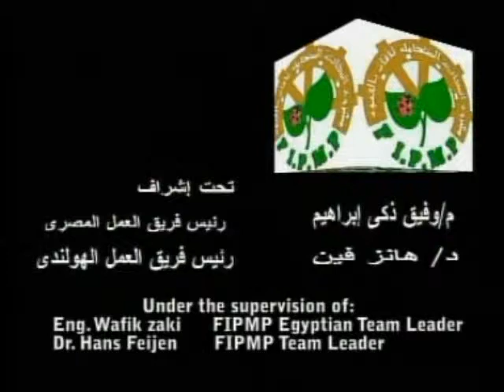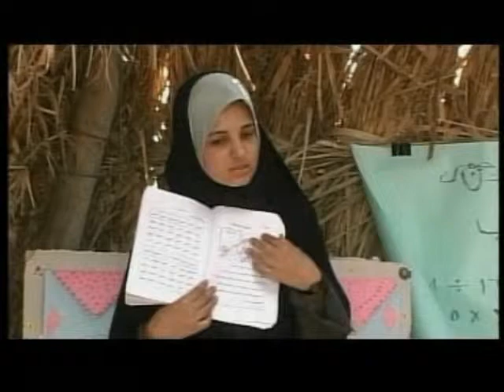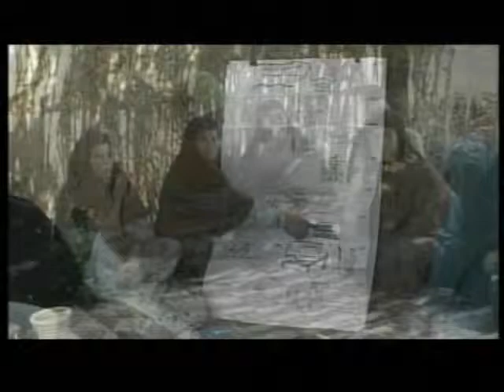Sun Of Knowledge-Part_1.wmv